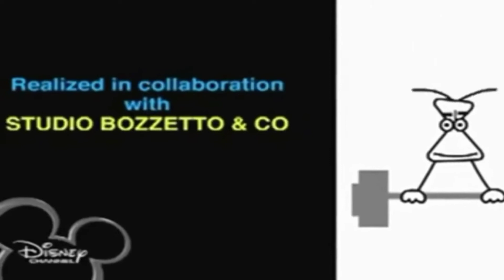3 грудня 2018 р.